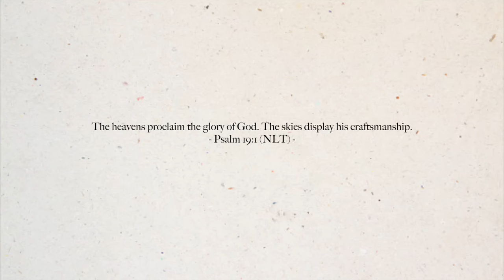sunset cruise, malamala beach club & village visit | part three